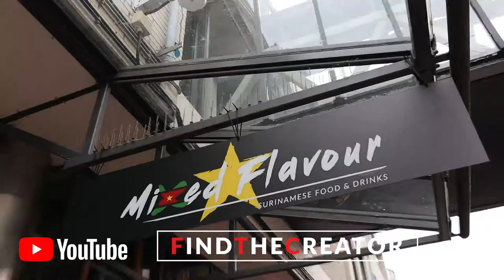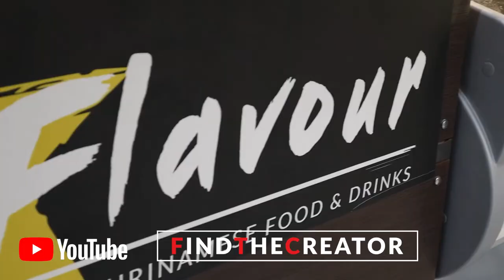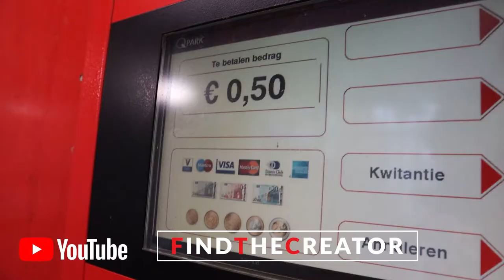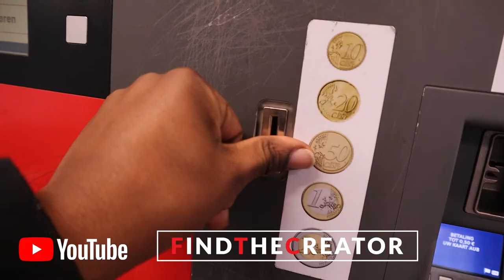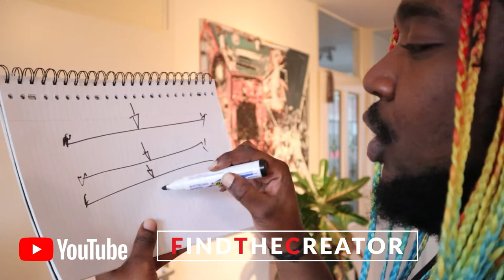Vlog #15 Broodje Vegan Pom Van Mixed Flavour Catering - Naar De Praxis Piepende Trap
Broodje Vegan Pom Van Mixed Flavour Catering - Naar De Praxis Piepende Trap. In deze vlog neem ik jullie mee. Ik ben bij Mixed Flavour Vegan Kitchen in de Amsterdamse Poort langs geweest aan het Bijlmerplein. Hier heb ik een heerlijk broodje Vegan Pom besteld. Verder ben ik druk bezig geweest op de Piepende Trap in huis aan te pakken. Met wat instructies die in online heb gevonden. Ben ik naar de lokale bouwmarkt gegaan Praxis. Mijn trap piept minder en daar ben ik blij mee.